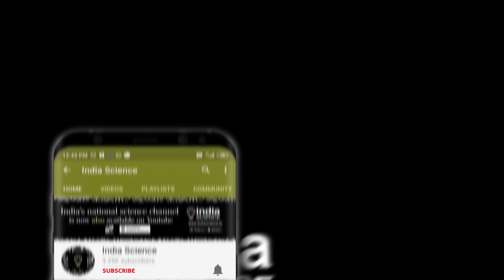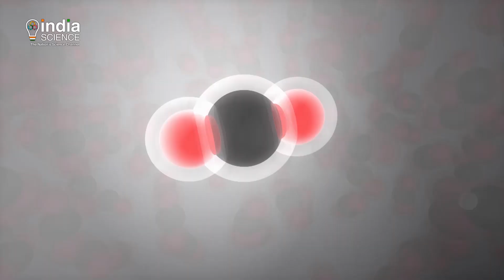Bacteria that eat CO2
Watch this video to know about the bacteria that eat carbon dioxide.